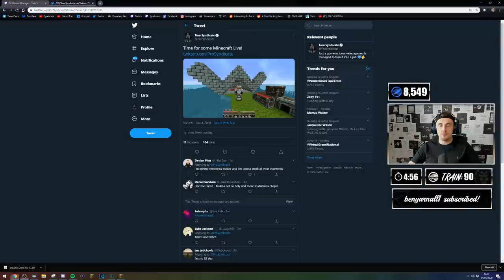THE GREATEST DIAMOND FIND! - (Isolation Island) - Episode 5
Never has there been such luck in finding Diamonds!

I only use the Scuf controller when playing FPS games!